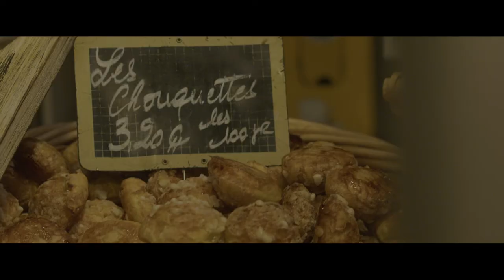Pain Beurre Chocolat ı Film Institutionnel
Film institutionnel de la Boulangerie Pain Beurre & Chocolat.